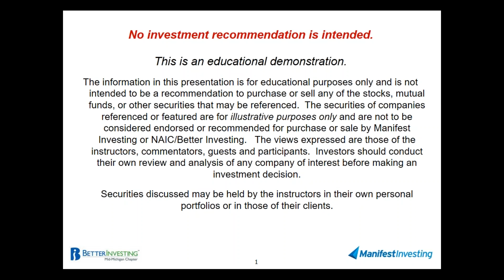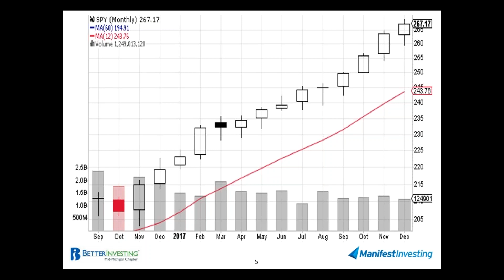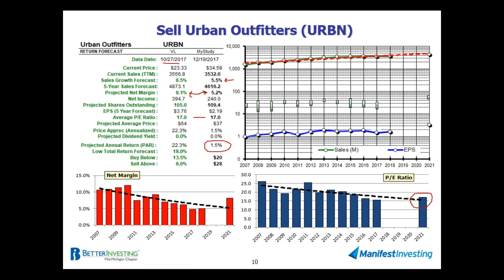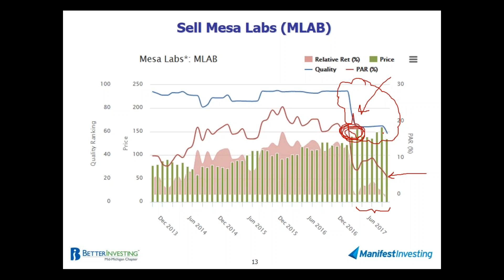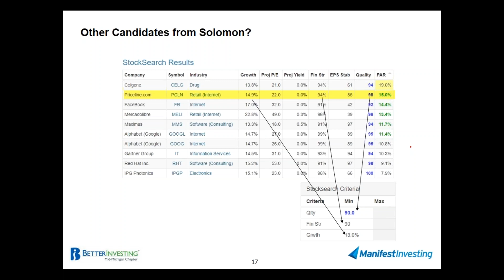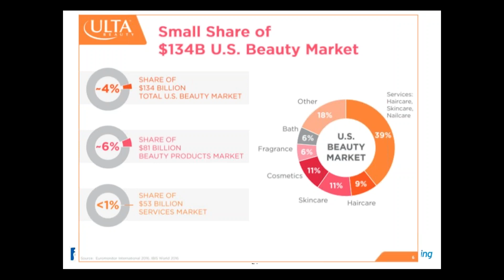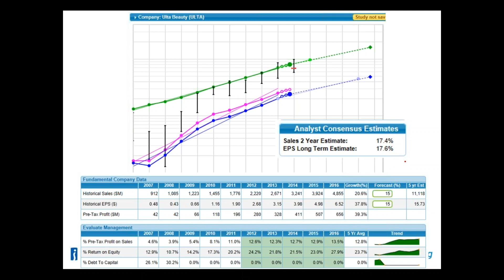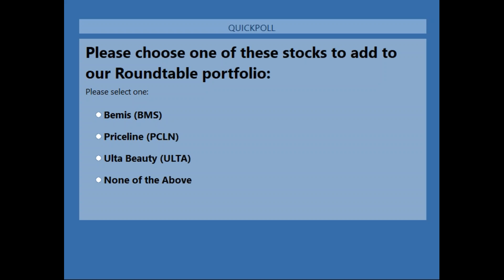Round Table (December 2017)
Merry Christmas, Investors!  2017 will likely close as the first year with twelve consecutive calendar months of gains for the S&P 500. At the December Round Table, we celebrated our continuing strong results and featured Bemis (BMS), PCLN and ULTA while closing positions in INTC, MLAB and URBN.